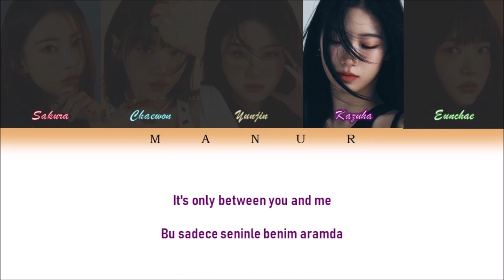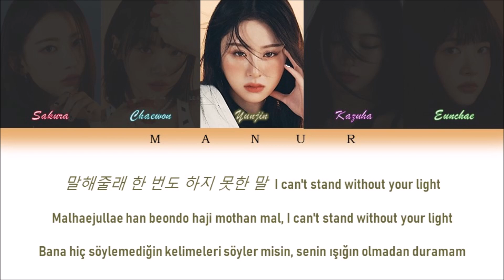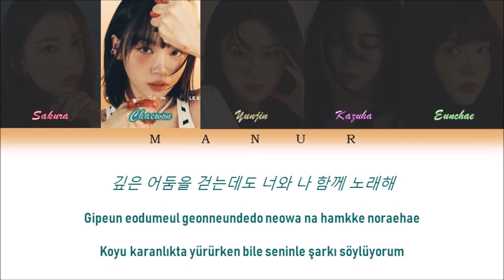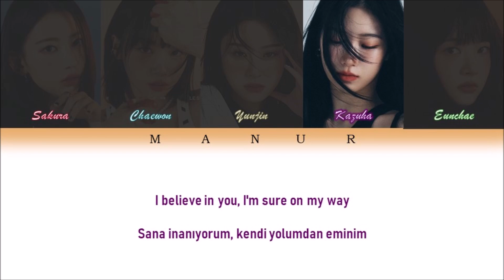Le Sserafim - Fearnot (Han- Rom- TÜRKÇE ÇEVİRİ) Color Coded Lyrics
All rights are managed by Source Music Entertainment.
Artist: Le Sserafim
Song: Fearnot (Between you, me and the lamppost)
Album: Unforgiven